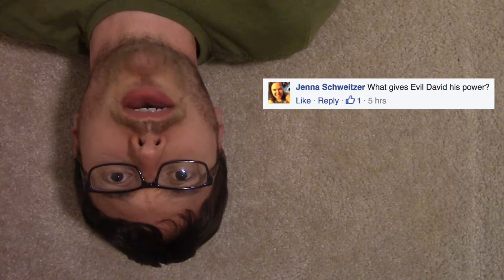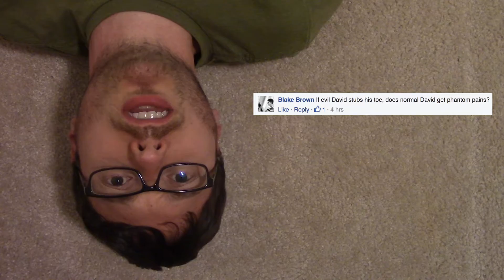Surreality 486: Floor Friday 38 | Why Does Evil David Bother Answering? | Weird Comedy Videos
In Floor Friday 38, Evil David answers your questions about god and strap-ons, feeding, phantom pains, and more.

Surreality Four Hundred Eighty-Six: the four-hundred-eighty-sixth video in a continued project in strangeness from David Kulma.

Surreality 486: Floor Friday Thirty-Eight
Weird Short Silly Stupid & Strange Comedy Videos
David Kulma made this.
In Fart We Trust.